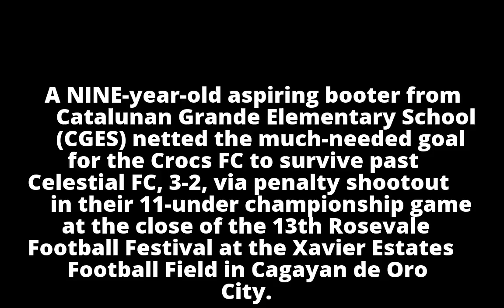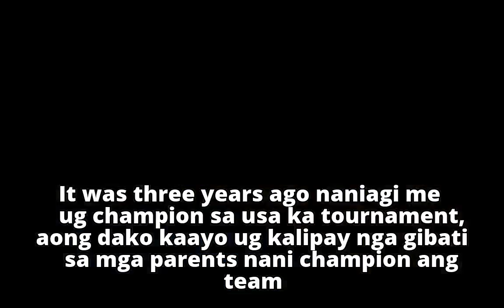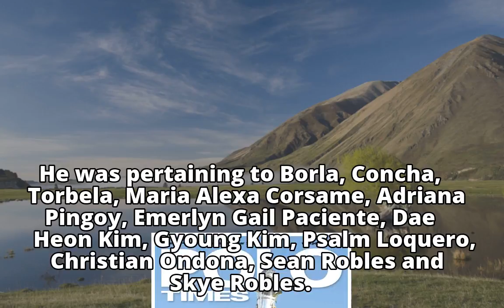9-year-old lifts Crocs FC title win9-year-old lifts Crocs FC title win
9-year-old lifts Crocs FC title win9-year-old lifts Crocs FC title win
9-year-old lifts Crocs FC title win9-year-old lifts Crocs FC title win
9-year-old lifts Crocs FC title win9-year-old lifts Crocs FC title win